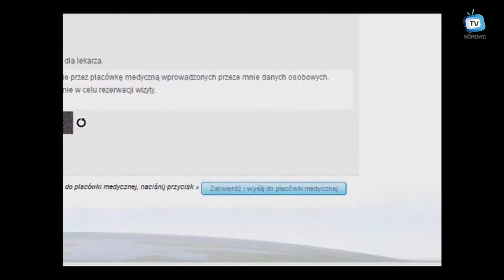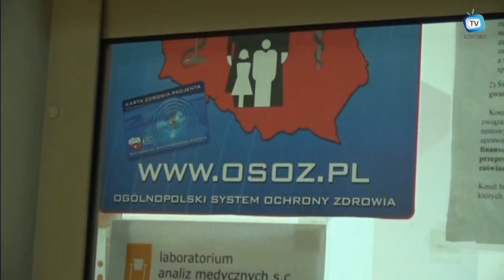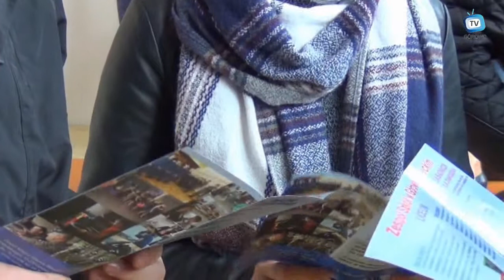Wiadomości Górowskie 25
Dwudzieste piąte wydanie Wiadomości Górowskich to relacja z uczczenia pamięci ofiar zbrodni katyńskiej i katastrofy smoleńskiej, wizycie Grzegorza Smolińskiego w Centrum Barka, występie Kabaretu pod Wyrwigroszem w Ośrodku Kultury, nowości w górowskiej przychodni jaką jest możliwość internetowej rejestracji pacjentów oraz dniu otartym w Zespole Szkół.